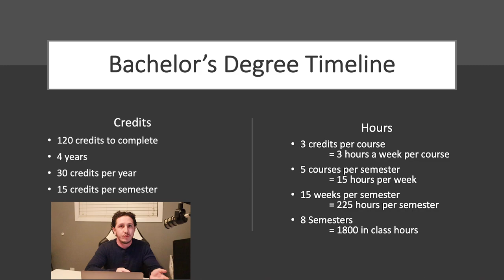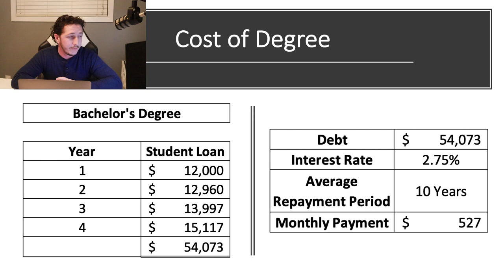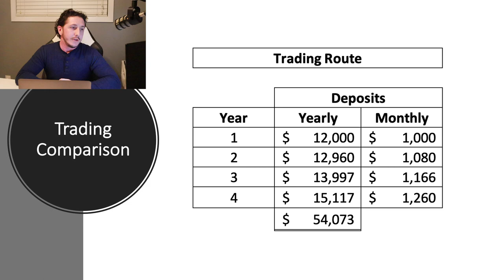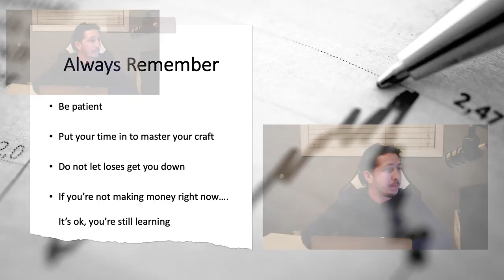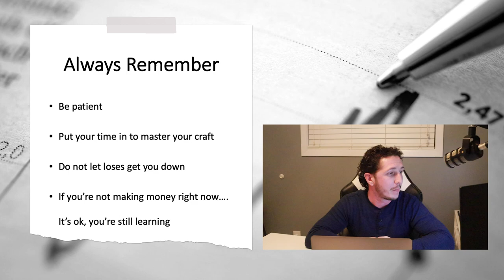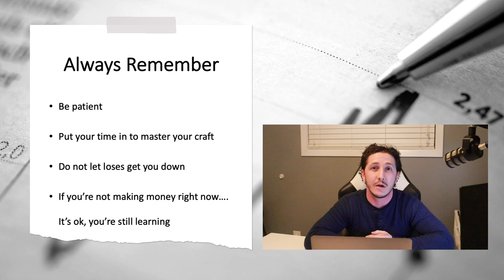Should I Go To College or Just Trade Forex ???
The question between choosing trading vs. a college degree is a very real question many people will or have already asked themselves. Let's explore this topic a little more deeply and see the main differences and the pros and cons to each and determine which is the better option.

Hope you enjoyed this video. Hope this helps you with your trading.

*** Recommended Brokers ***
CMC MARKETS - trade on MT4 or their Next Generation Platform with 1:30 leverage
TRADERSWAY - Trade with MT4, MT5 and Ctrader (Calgo) with choices up to 1:1000 leverage